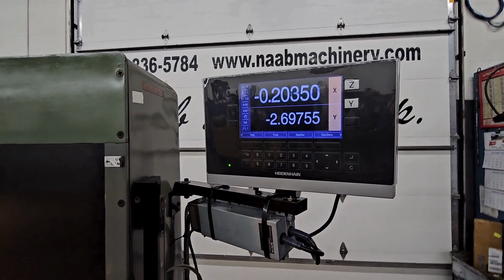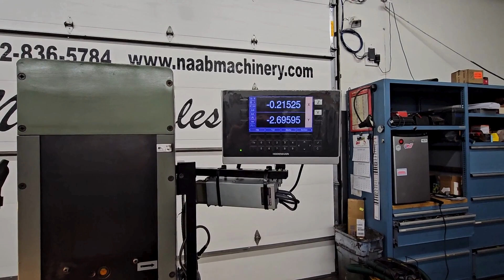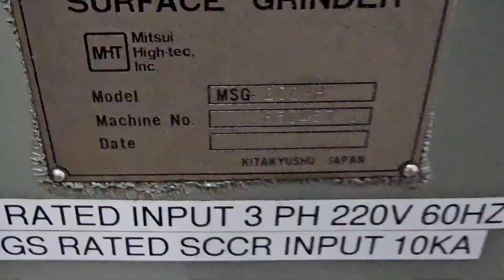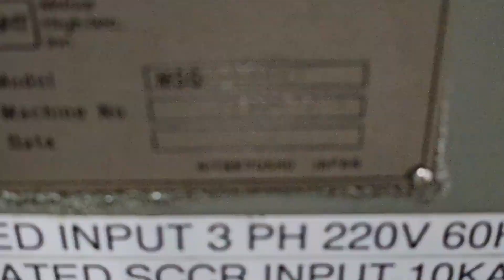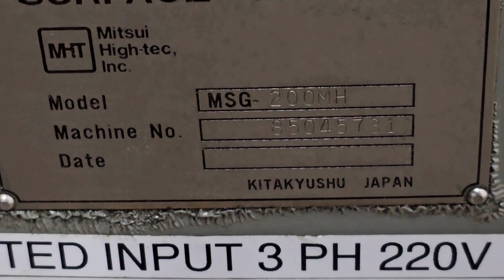MITSUI MSG-200MH 6" X 12" HIGH-PRECISION, FINE FEED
FOR SALE: MITSUI MSG-200MH 6" X 12" HIGH-PRECISION, FINE FEED

Hand Feed Surface Grinder with Chuck
Equipped With:
Fine Feed Vertical and Y: 0.00005"
2 Axis Heidenhain DRO
Walker 6"x12" Fine Line Electromagnetic Chuck, One Shot Lube

Make: Mitsui High-Tech
Model: MSG-200MH High Precision
Serial Number: 85045731
Specs:
Chuck Size: 6" x 12"
Max Carriage / Table Movement: 8" x 15"
Max Height Spindle Center to Table: 18"
Max Wheel Size: 8" x 3/4" x 1.25"
Spindle Drive: 1 KW
Spindle Speed: 3,470 RPM
Longitudinal Feed Rate: Hand Feed
Wheelhead Feed Increments: Hand Feed
FINE FEED SYSTEM FOR CROSS FEED & Vert, GRAD. TO .. 0.00005"
Motion of Wheel Head Per Handwheel Revolution: .05"
Graduation of Hand Wheel Dial: .001"
Cross Feed Movement Per Handwheel Revolution: .1"
Table Size: 6" x 13.5"
Electrics:
220V 3-Phase
Dimensions: 58" X 46" X 71"H